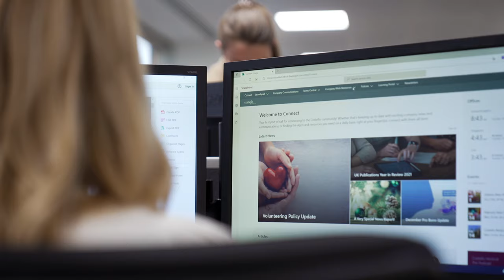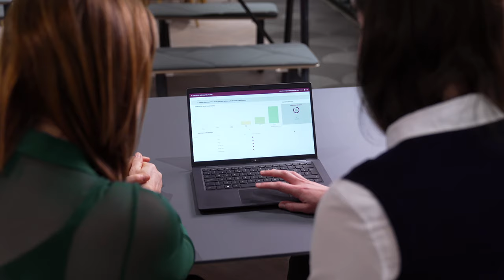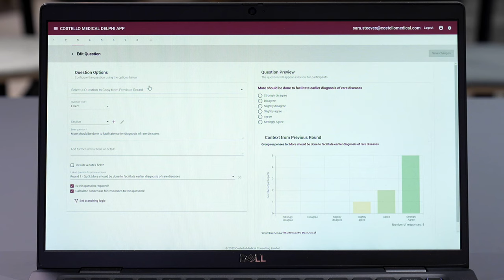Costello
Costello Medical show how they are using innovative methods to capture expert opinions of patients, their families and healthcare professionals to help reduce the uncertainty associated with potential treatments.

Rare Disease UK is the official organiser of Rare Disease Day in the UK. It is a campaign run by the charity Genetic Alliance UK, the largest alliance of organisations supporting everyone affected by genetic, rare and undiagnosed conditions in the UK.